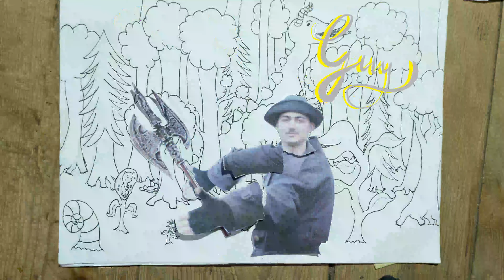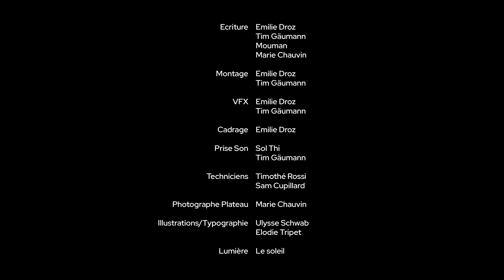Guy & Correntin - Le Jeu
Guy & Correntin se retrouvent après le confinement pour une partie inoubliable.